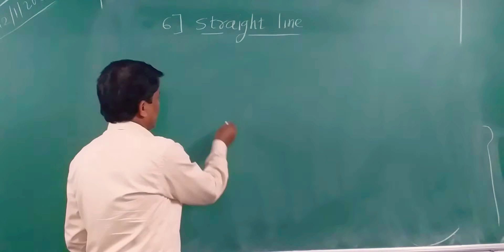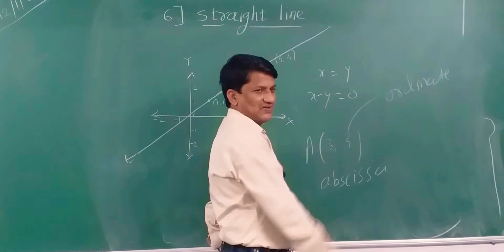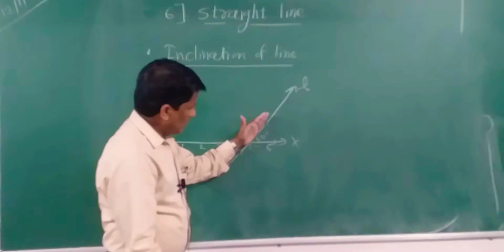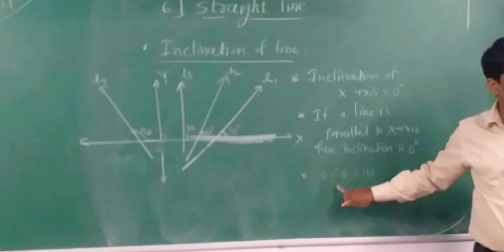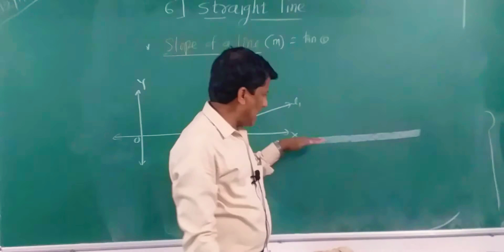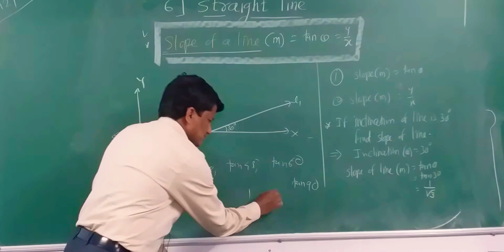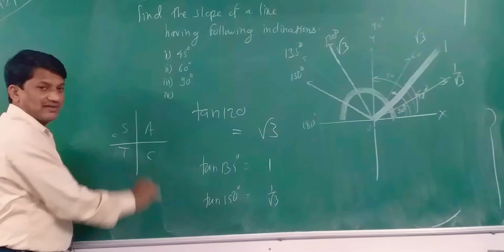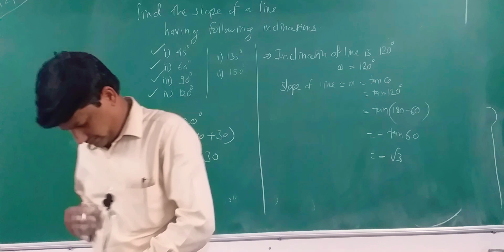XI, V5 ,5) Straight lines, inclination